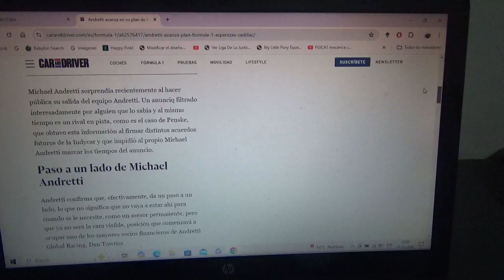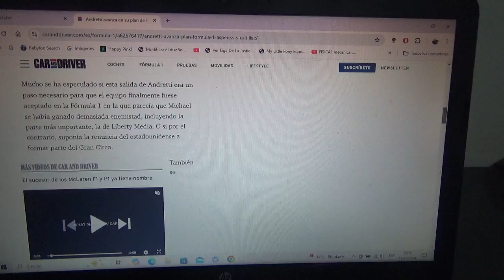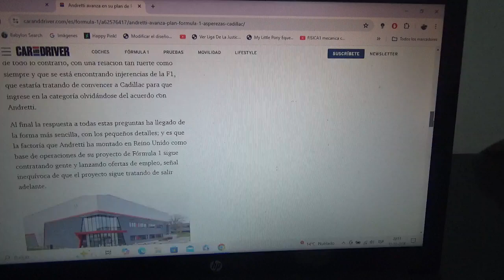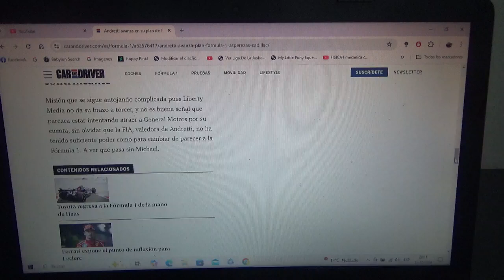Andretti continua avanzando en su proyecto de F1 pese a la aspereza de Cadillac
Debido a que salió Michael Andretti del proyecto de Fórmula 1 se hablado bastante acerca de su final pero todo continua con lo planeado